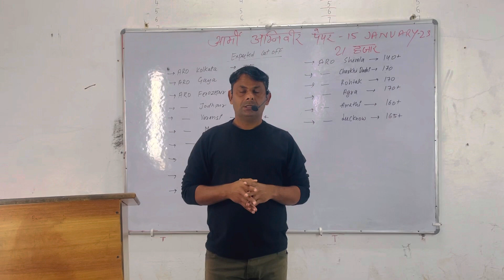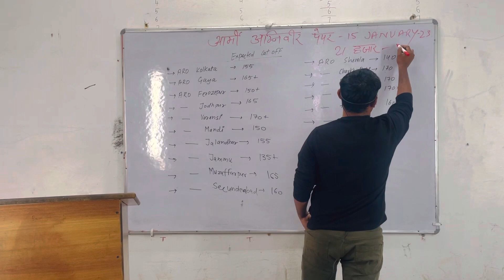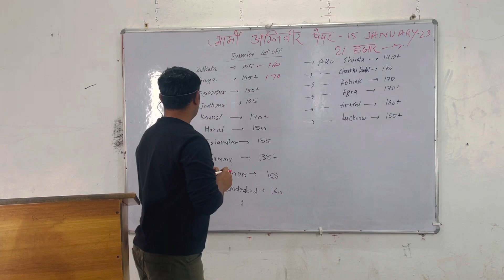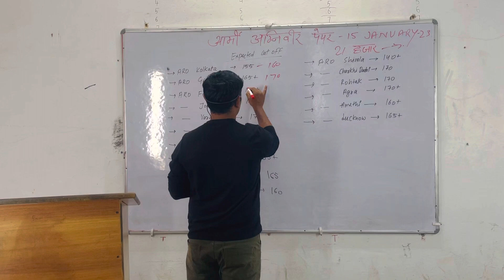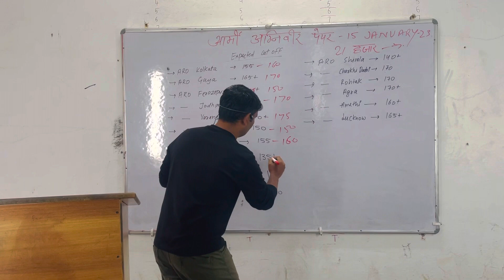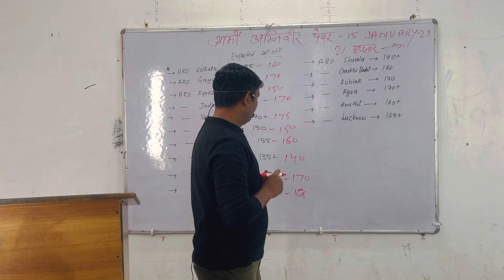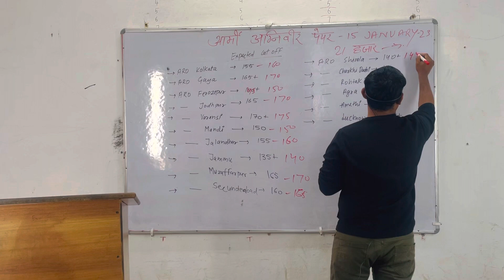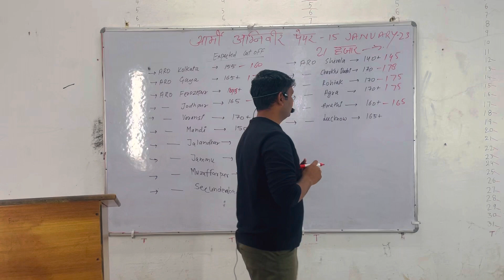Agniveer Army Cut Off 15 Jan 2023 All ARO#army